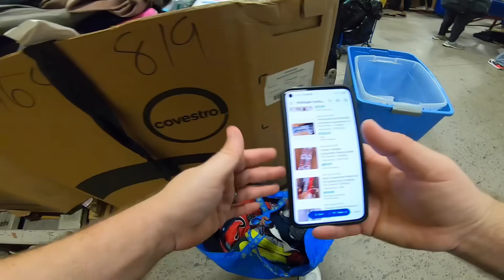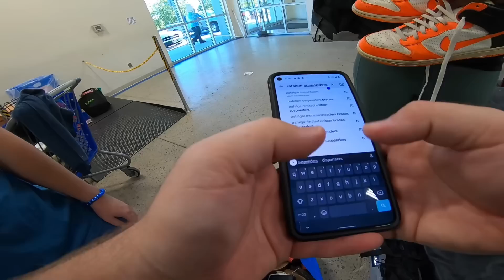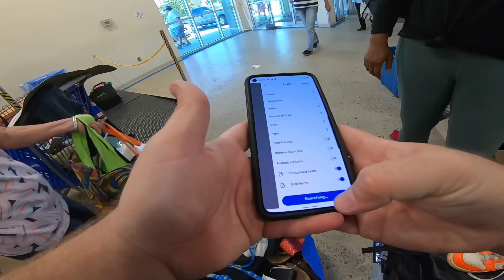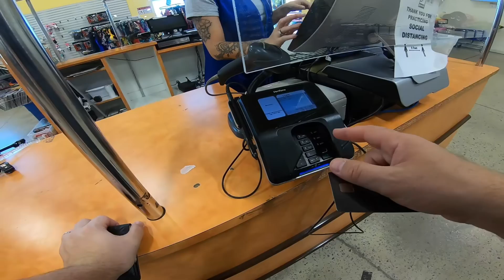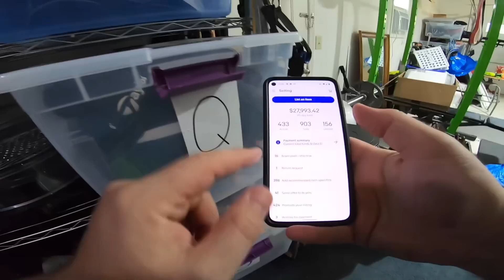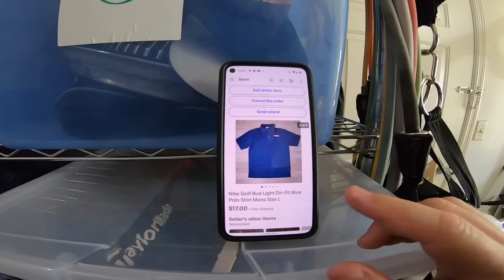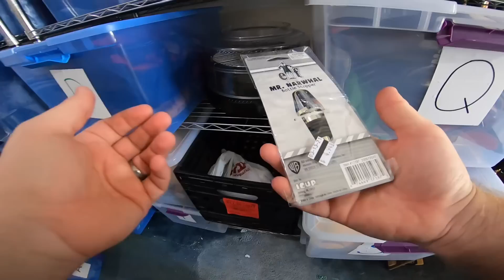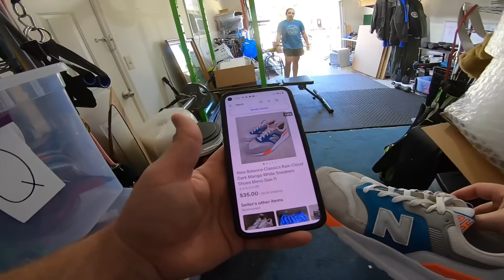Another Reseller Found These Before I Did...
Another day at the goodwill bins! A reseller friend of mine stumbled upon an awesome item at the bins and I asked if she would sell them to me immediately! She makes an instant profit and I have plenty of meat left on the bone.

If you want to send us some mail :)